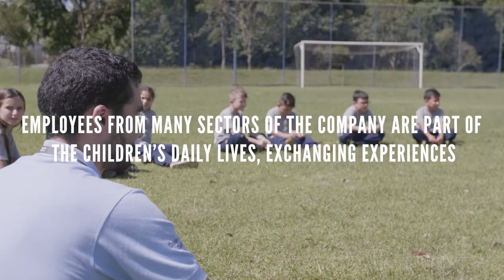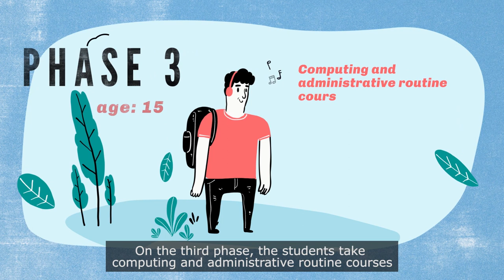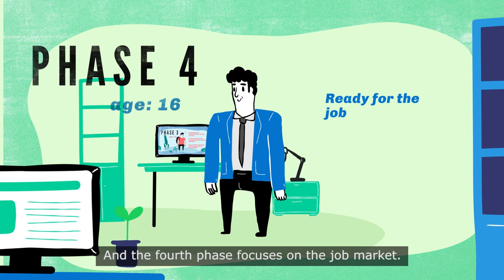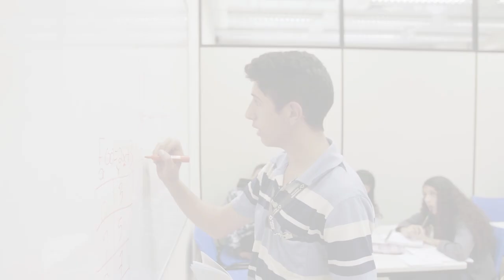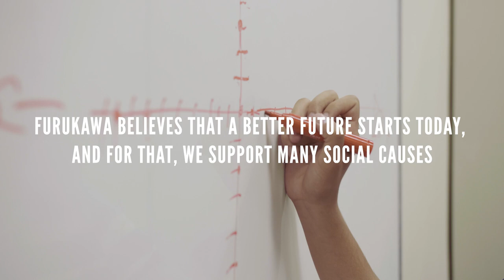Furukawa Social Responsibility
We believe that a better future begins today. Furukawa Electric LatAm’s mission is to connect people.
And since 2004, we keep our Social Responsibility Program in Brazil: Educating Children for the Future, a sustainable initiative that offers complementary education tutoring for students from needy schools by connecting volunteers and local students
Watch: CONNECTING LIVES, to know more about our history, activities and each phase of our social responsibility program.